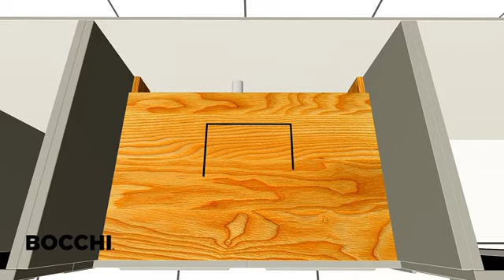Bocchi Apron Front Farmhouse Sink Installation Video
A Simple Guide To Installing Your Farmhouse Sink.

Step 1: Choose the right sink and order it early
Step 2: Check the Manufacturer's Installation Instructions.
Step 3: Cut Your Countertops
Step 4: Cut Your Cabinet Face
Step 5: Build Your Supports
Step 6: Finish Your Cabinet Fronts and Install your Counters and Plumbing Fixtures.
One of the hardest things about a kitchen renovation is finding ways to make your design stand out from being just another kitchen. Yet finding those extra elements can be exhausting, and you never know exactly how it will all come together in the end.
Farmhouse sinks have become extremely popular because they instantly transform your design and give it that sought-after wow factor, which can be difficult to attain. But, they are installed a little differently than traditional sinks and you might be wondering what it takes. Luckily, we've put together this guide to give you a complete, step-by-step understanding of what you're in for.
We'll let you in on a little secret - it's much simpler than you think!